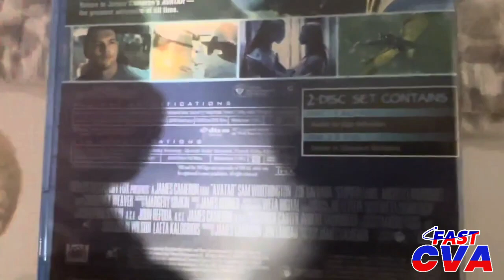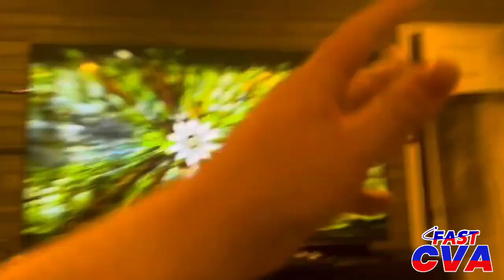Mario Watches THX Amazing Life Logo by FAST Logistics CVA World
Fast Pictures Fast Home Entertainment THX 2023